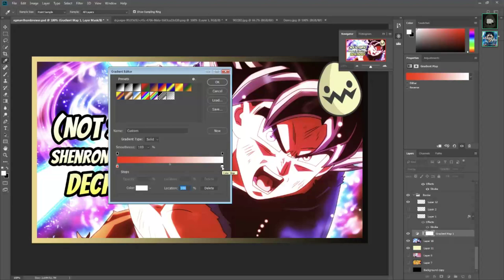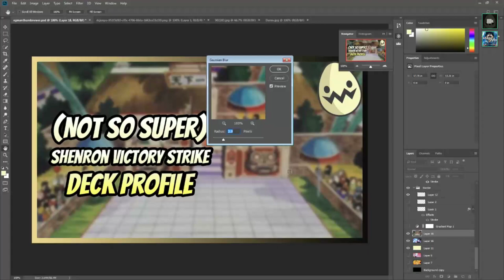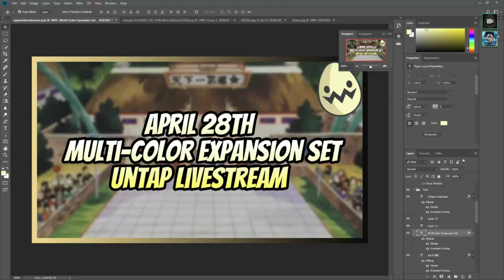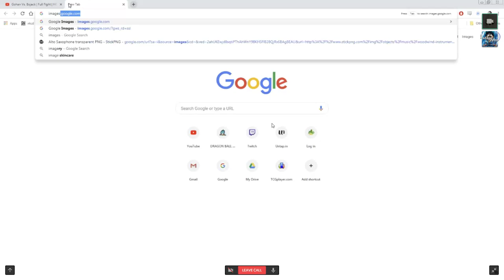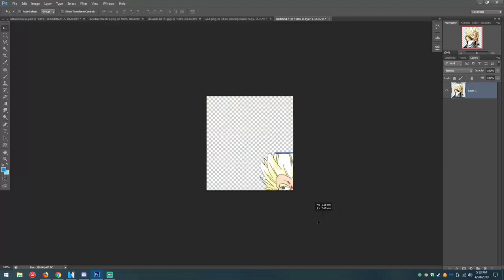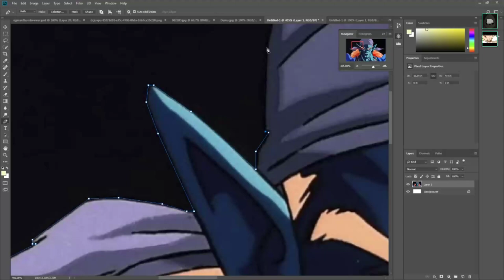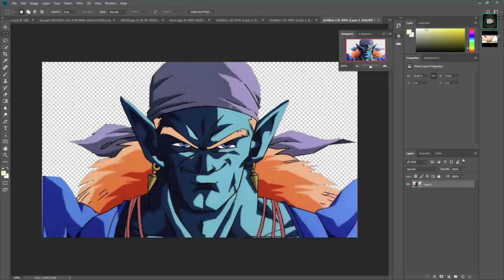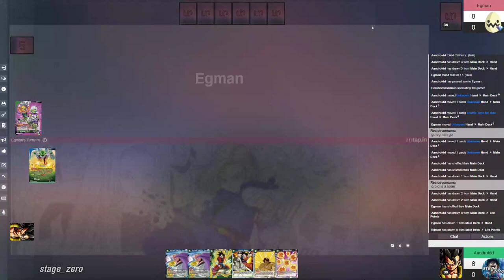TEACHING EGMAN HOW TO PHOTOSHOP